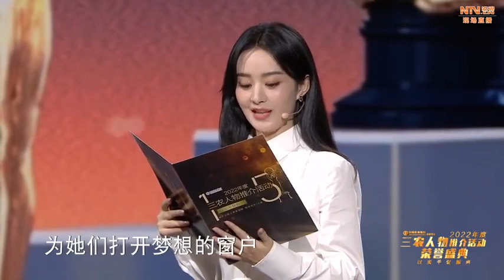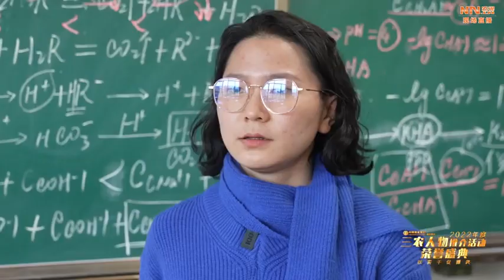Những giọt nước mắt đã rơi - Triệu Lệ Dĩnh || Đêm hội Vinh Danh Nhân Vật Tam Nông 15.01.2023